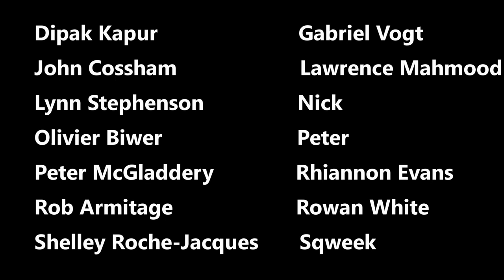News At Kate 2022: Piss Take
Kate Smurthwaite on more Tory incompetence.